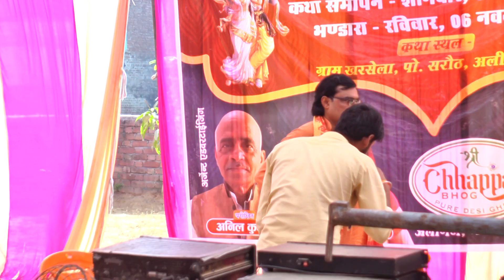मैनपुरी में चलती हुई कथा में अचानक //डिम्पल यादव की हुई गजब इंट्री //manjesh shastri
मैनपुरी में चलती हुई कथा में अचानक //डिम्पल यादव की हुई गजब इंट्री //manjesh shast